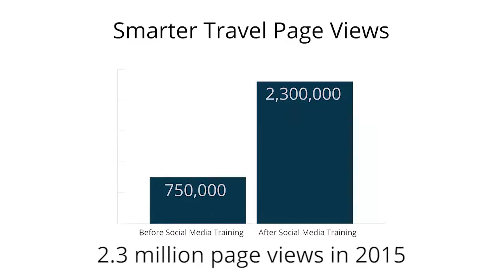How to Grow Your Audience on Social Media | Berkeley Advanced Media Institute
3-time workshop alumna Christine Sarkis talks about how she grew her audience on social media and increased traffic to her website after she took the Social Media for Content Creators workshop. As Senior Editor at Smarter Travel, she produces original multimedia content for their channels, which she learned through taking Berkeley Advanced Media Institute's Mobile Media: Producing Visual Stories on the iPhone and Podcasting: Telling Stories in Sound workshops.

Berkeley Advanced Media Institute is the world’s premier center for digital media workshops and custom training programs. Career professionals from around the world choose Berkeley Advanced Media Institute’s programs to gain valuable insight and skills in digital media content production, multimedia storytelling, social media, data visualization, and digital publishing. Our instructors are UC Berkeley award-winning faculty and leading industry practitioners who are experts in creating and developing compelling innovative digital stories across multiple digital platforms. Visit Berkeley AMI to join one of our upcoming workshops, to inquire about custom training programs, or to access free tutorials and resources online.

multimedia.journalism.berkeley.edu

Transcript:
I took social media for content creators,
the podcasting workshop,
and mobile movie-making also.
I loved all of them.
I came away totally energized
and ready to use the information that I had gotten in all of them,
which I think is the sign of a really good workshop.
In 2014, we had about 750,000 page views.
That number went up to 2.3 million page views in 2015.
All of those changes happened after I took the social media workshop.
I think the thing that I got from the workshops that I found very empowering was the sense, like, you've got this; you can do this.
This isn't some mysterious thing that you need to outsource.
It's something you can do in house.